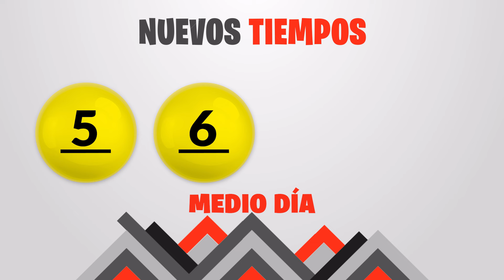Sorteo 1:00pm Nuevos Tiempos y 3 Monazos Medio día del miercoles 15 de mayo del 2024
Resultados Nuevos Tiempos y 3 Monazos del día Miércoles 15 de Mayo
Resultados de Nuevos Tiempos miercoles quince de Mayo de 2024
Resultados de las loterias de Costa Rica del miercoles quince de Mayo de 2024
Resultados del sorteo quince de Mayo
Qué número jugó en nuevos tiempos el miercoles quince de Mayo de 2024
Qué número jugó en 3 Monazos el miercoles quince de Mayo de 2024
Sorteo de nuevos tiempos miercoles quince de Mayo de 2024
Sorteo de las loterias del miercoles quince de Mayo de 2024
Sorteo Nuevos Tiempos 1:00PM
Sorteo 3 Monazos 1:00PM
Sorteo Premia 2 1:00PM
loterias de Costa Rica del dia miercoles 15 de Mayo de 2024

Nuevos Tiempos 1:00PM Medio dia
Nuevos Tiempos 1:00PM Medio dia hoy
Nuevos Tiempos 1:00pm Medio dia resultados
Nuevos Tiempos 1:00pm Medio dia resultados hoy

Nuevos Tiempos 1:00pm Tarde
Nuevos Tiempos 1:00pm Tarde hoy
Nuevos Tiempos 1:00pm Tarde resultados
Nuevos Tiempos 1:00pm Tarde resultados hoy

3 Monazos 1:00pm Medio dia
3 Monazos 1:00pm Medio dia hoy
3 Monazos 1:00pm Medio dia resultados
3 Monazos 1:00pm Medio dia resultados hoy

3 Monazos 1:00pm Tarde
3 Monazos 1:00pm Tarde hoy
3 Monazos 1:00pm Tarde resultados
3 Monazos 1:00pm Tarde resultados hoy

3 Monazos 1:00pm Medio dia
3 Monazos 1:00pm Medio dia hoy
3 Monazos 1:00pm Medio dia resultados
3 Monazos 1:00pm Medio dia resultados hoy
Nuevos Tiempos 1:00 PM Medio dia
Nuevos Tiempos 1:00 PM Medio dia hoy
Nuevos Tiempos 1:00 pm Medio dia resultados
Nuevos Tiempos 1:00 pm Medio dia resultados hoy

Nuevos Tiempos 1:00 pm Tarde
Nuevos Tiempos 1:00 pm Tarde hoy
Nuevos Tiempos 1:00 pm Tarde resultados

Nuevos Tiempos 1:00 pm Tarde resultados hoy

3 Monazos 1:00 pm Medio dia
3 Monazos 1:00 pm Medio dia hoy
3 Monazos 1:00 pm Medio dia resultados
3 Monazos 1:00 pm Medio dia resultados hoy

3 Monazos 1:00 pm Tarde
3 Monazos 1:00 pm Tarde hoy
3 Monazos 1:00 pm Tarde resultados
3 Monazos 1:00 pm Tarde resultados hoy

3 Monazos 1:00 pm Medio dia
3 Monazos 1:00 pm Medio dia hoy
3 Monazos 1:00 pm Medio dia resultados
3 Monazos 1:00 pm Medio dia resultados hoy
3 Monazos 1:00 pm Tarde
3 Monazos 1:00 pm Tarde hoy
3 Monazos 1:00 pm Tarde resultados
3 Monazos 1:00 pm Tarde resultados hoy